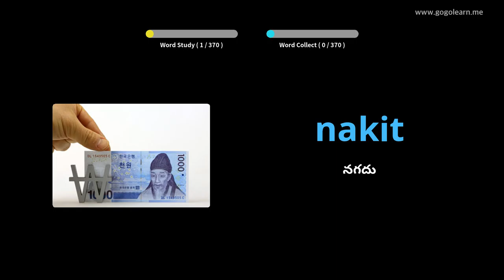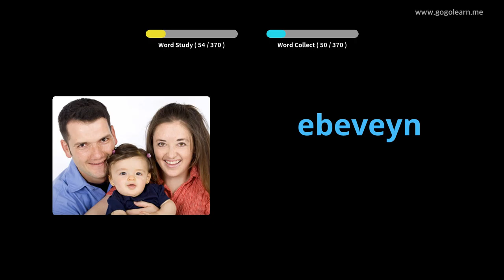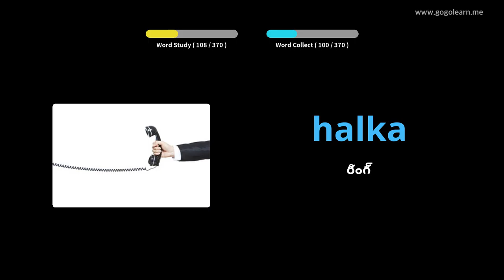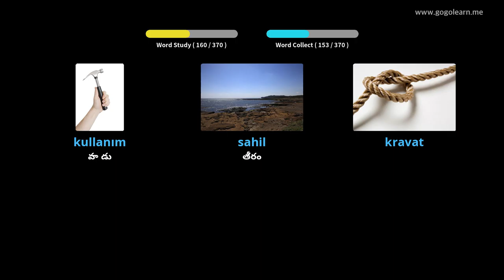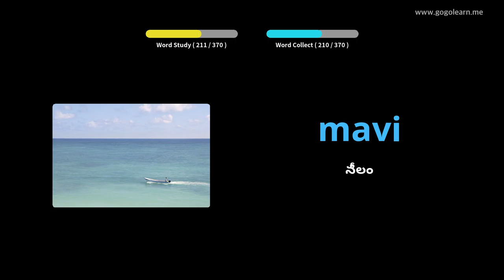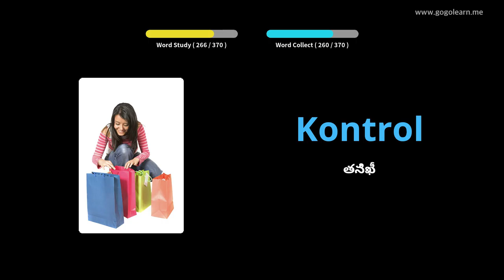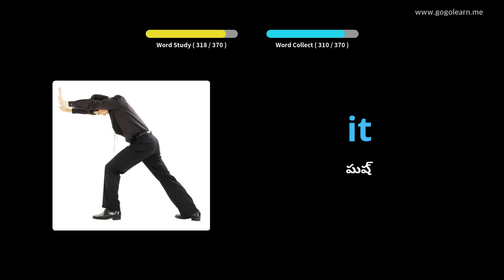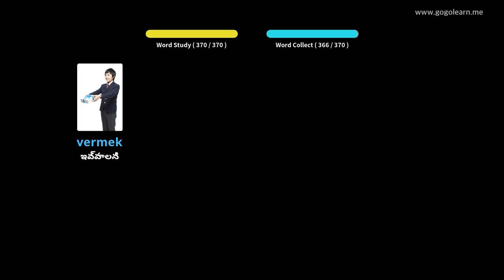టర్కిష్ పదజాలం ప్రాథమిక పిల్లలు | Golearn